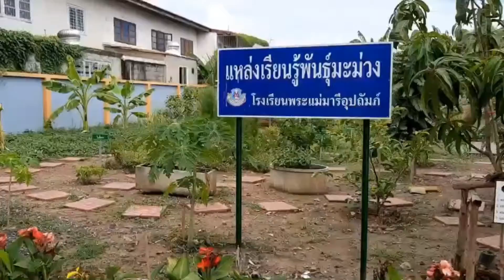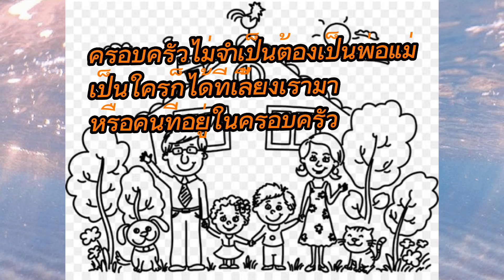แนะนำห้องเรียน G 1 2